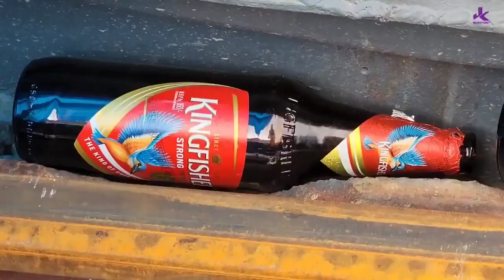Wi_ne shop sealed in Srinagar